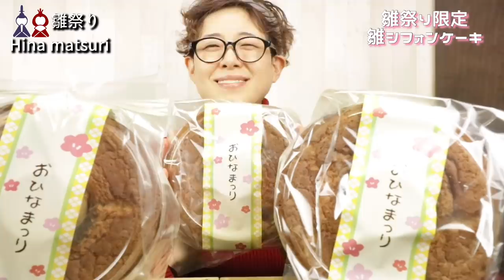【大食い】【雛祭り】限定シフォンケーキのホール喰い！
地元のパン屋さんで購入しました。
三色は微妙でしたがww
この時期だけの
とてもおいしい雛シフォンケーキでした。
地元の食材をふんだんに使っているということで凄く親しみも湧きました☺️
ちなみにお店では
昔の読み方⁉︎【雛シホンケーキ】としていました。